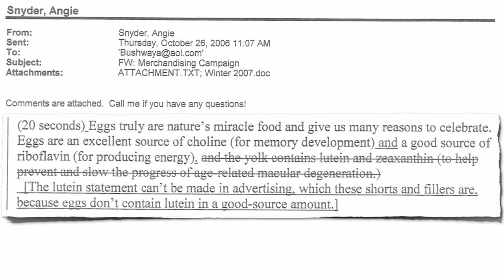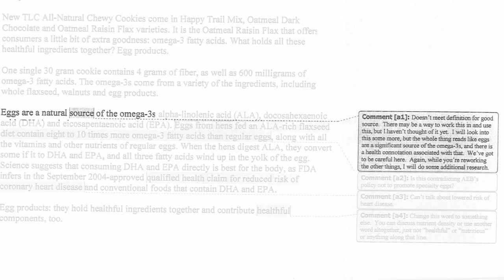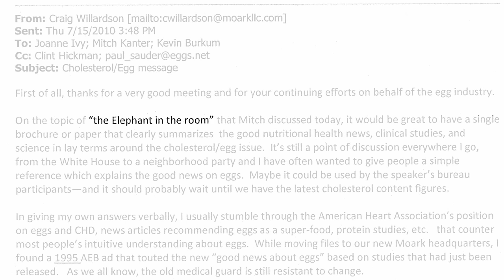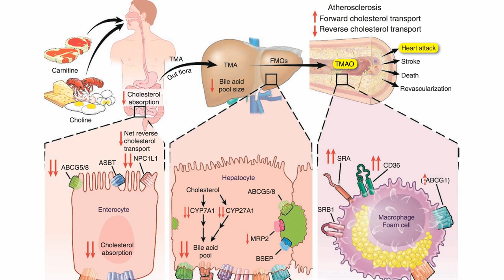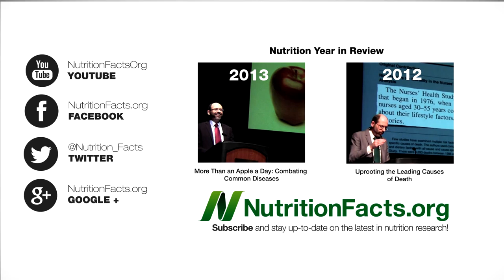Eggs and Choline: Something Fishy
DESCRIPTION: Too much choline, a compound concentrated in eggs and other animal products, can make bodily secretions smell like rotting fish and may increase the risk of heart disease due to conversion in the gut to trimethylamine.

I previously did a more in depth dive into the choline issue in Carnitine, Choline, Cancer and Cholesterol: The TMAO Connection More on eggs and cholesterol in Egg Cholesterol in the Diet and Avoiding Cholesterol Is a No Brainer

More Freedom of Information Act juiciness in Eggs and Cholesterol: Patently False and Misleading Claims Eggs vs. Cigarettes in Atherosclerosis and my latest live presentation More Than an Apple a Day: Combating Common Diseases

What else might make you smell fishy? See Bacterial Vaginosis and Diet

Have a question for Dr. Greger about this video? and he'll try to answer it!

Image Credit: MrX via Wikimedia.